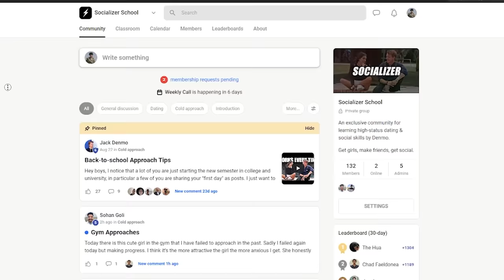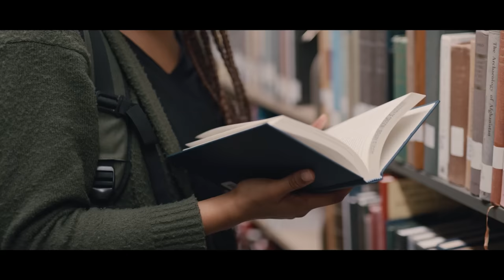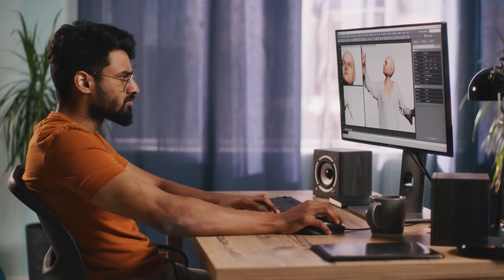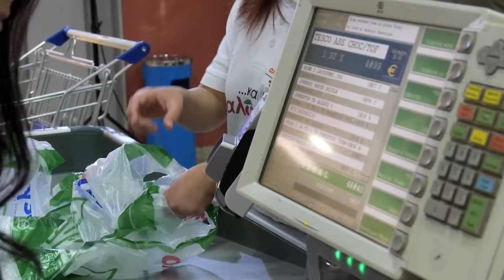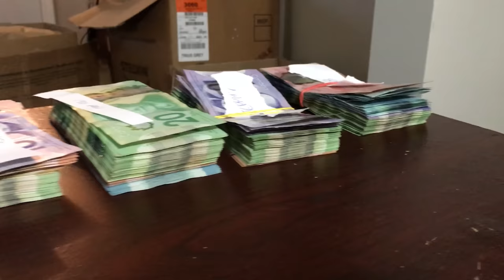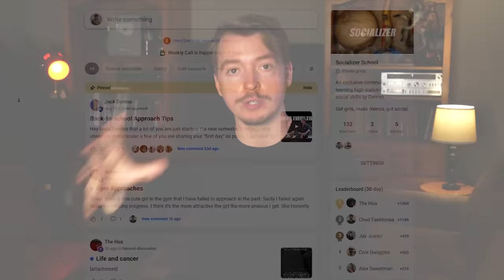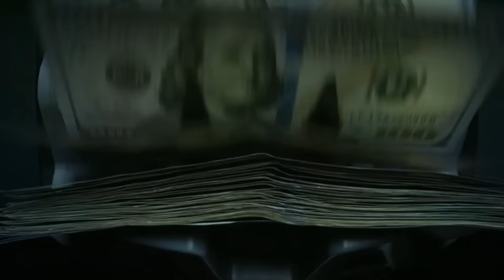THIS Will Destroy Your Potential As A Man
THESE Things Will Ruin Your Potential...
You're Destroying Your Potential
How I Saved My Potential
Avoid These Things To Save Your Potential
Don't Ruin Your Potential By Doing This...